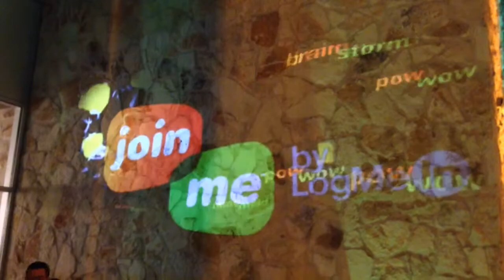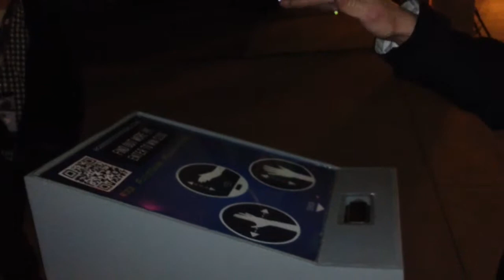SXSW interactive Opening Night Party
SXSW interactive Opening Night Party Remember to like, favorite, and share!